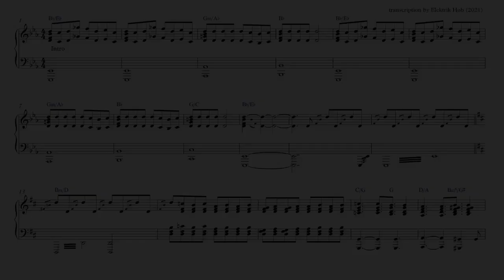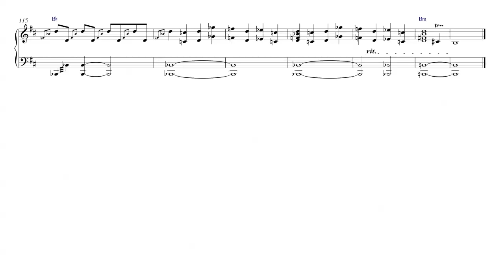Genesis - Eleventh Earl of Mar - Piano Sheet Music + PDF, MIDI file & MP3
A sheet music transcription of Eleventh Earl of Mar by Genesis from Wind & Wuthering.
PDF etc. can be obtained thru or the usual
DropBox link if you've already donated. Please click on SHOW MORE (just below) for more info.

Had a few requests for this one. Wasn’t sure how well it would turn out as there’s barely any noticeable piano in it; organ and synths are much more prominent.
In fact the only stand-out piano bit are the arpeggios at the end of the Bridge section!
But I’ve given it a go and hopefully it’s turned out Ok… 🙂

Anyway, it's scored, of course, with Sibelius 7.5

In the audio, Phil’s vocals and Steve’s guitar come from the centre channel of the 5.1 DVD mixes although I’ve had to add the short “Eleventh Earl of Mar…” bits myself because they weren’t isolated on the centre channel; they were mixed in with the instruments on the two surround channels.
The “ahh” vocals towards the end are pitch-shifted & cross-faded versions of Phil’s original “ahh” sound at the end of “…features are burning”.

The piano audio was created in Presonus Studio One v4.5 using Modartt’s Pianoteq 7 Steingraeber Grand piano and processed thru FabFilter’s Pro-Q3 and Valhalla’s VintageVerb & Delay.
A quick shout-out for FabFilter and Valhalla; I regularly use their stuff and highly recommend pretty much ANY of their plugins!
And u-he (who I’ve also used before) deserve a big hello too; their Diva, Repro and freebie Triple Cheese synth plugins are superb!

Although I think this transcription works well on a real grand or upright, I’d recommend adding a touch of slightly-modulated delay as well as reverb if you’re using an electronic keyboard or computer plugin; just to give it, as I’ve done here, a little more sense of depth and impact.

As is often the case, liberal use of the sustain pedal is required.

First thing to note is the time signature for nearly all of it (except the 7/4 bars in the Middle).
I’ve simply called it 8/8 (in the PDF - thanks Si 👍 In the video it’s 4/4).

If I were being fussy, I would’ve put:
3+3+2/8 for the end of the Intro and the Verse;
4/4          for the rest of the Intro, Bridge, Middle End & Outro;
3+2+3/8 for the rest of the Middle with the exception of bars 86-87 & 90-91 which would’ve been 3+3+2/8 (and the 7/4 bars obviously).
Actually this is what I did originally, but it looked far too complicated and unnecessary!

These 3,3,2 & 3,2,3 rhythms are pretty essential to the piece and I feel my way of grouping the quavers to indicate such is preferable even without the time-signature emphasising the point.
I reckon that any of you playing this piece, using my score, will know the original so you’ll be aware of the rhythmical emphasis in each bar so don’t need me complicating things.

More performance notes are available in the PDF.